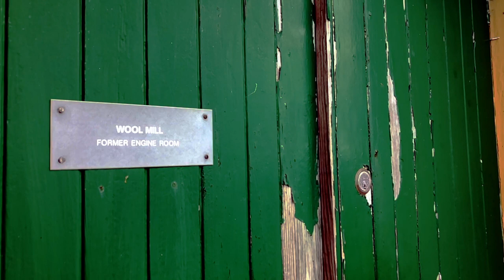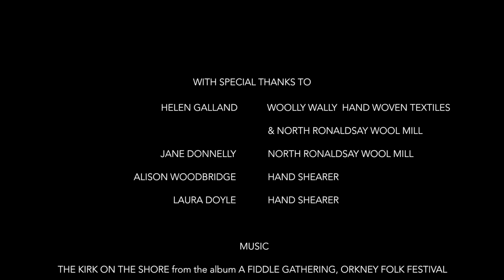A YARN FROM NORTH RONALDSAY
The story of the mill that spins the wool clip from the island's seaweed-eating sheep.